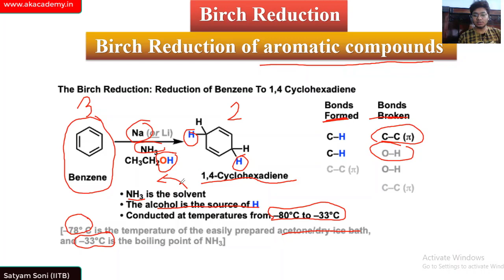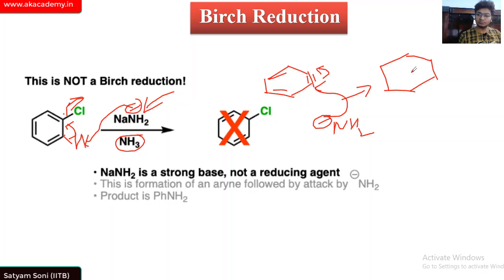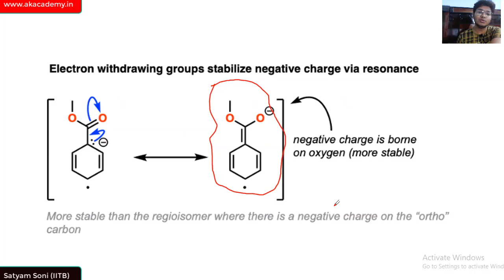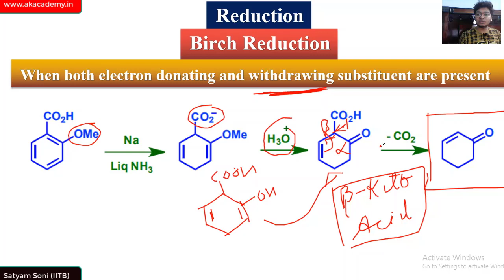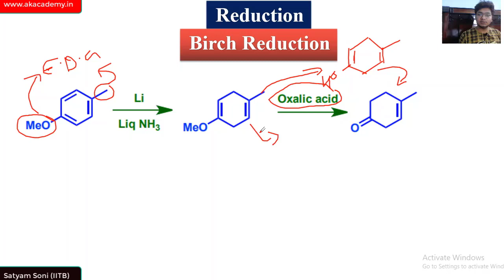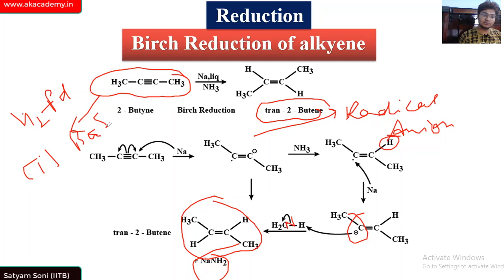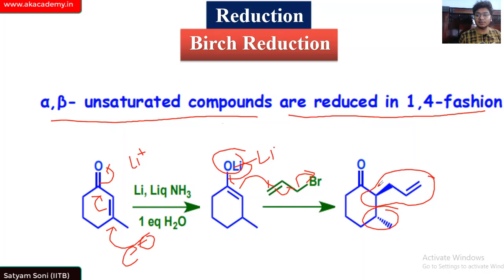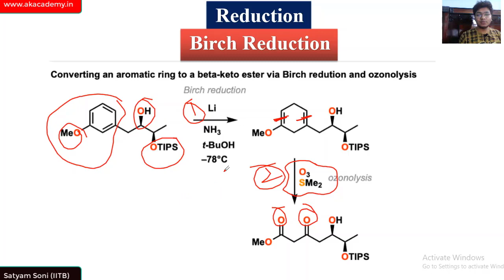Birch Reduction with many Solved problems | CSIR-NET| GATE | IIT JAM | Reagent Chemistry | Part-6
In this video you will Satyam Sir has discussed about Birch reduction with many solved practice problems and this lecture is useful for all exams like JEE, NEET, CSIR-NET, GATE, IIT-JAM, DU, BHU and any chemistry entrance exams,.